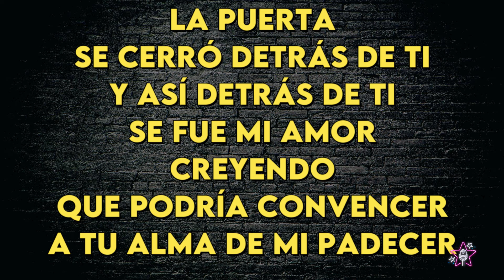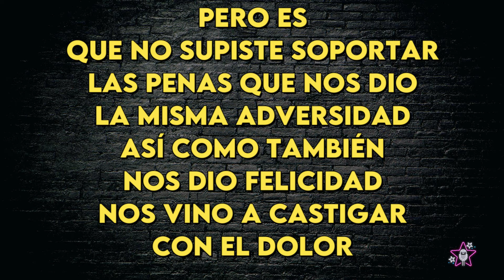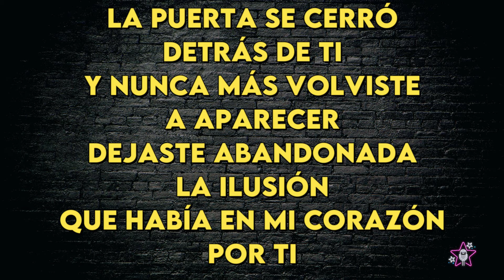Luis Miguel - La Puerta - Karaoke Instrumental - Barítono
Luis Miguel
La Puerta- Karaoke Instrumental
Tono Barítono (leer 👇🏻👇🏻👇🏻)
Key: F